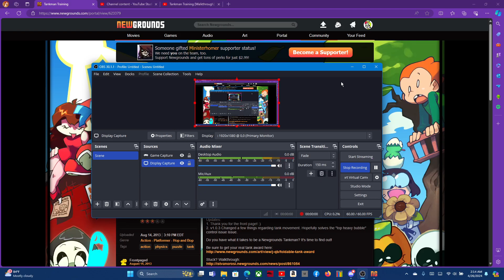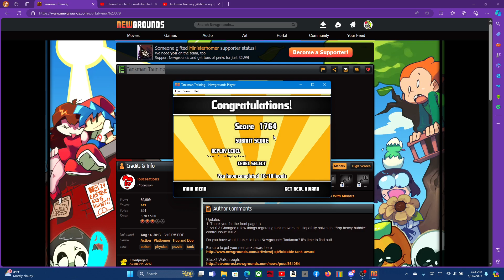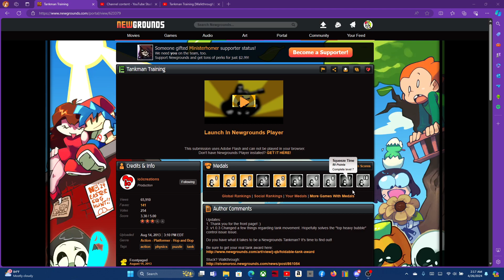Tankmen Training Gameplay